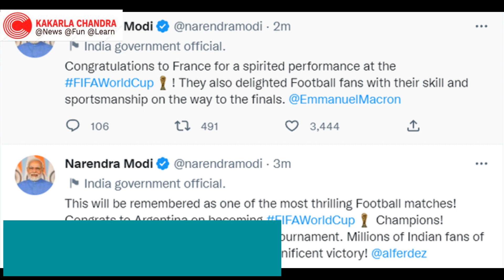Prime Minister Narendra Modi on Sunday congratulated Argentina on winning the World Cup and said the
Prime Minister Narendra Modi on Sunday congratulated Argentina on winning the World Cup and said the final will be remembered as one of the most thrilling football matches.

Millions of Indian fans of Argentina and Messi rejoice in the magnificent victory, he said.

Modi tweeted, "This will be remembered as one of the most thrilling Football matches! Congrats to Argentina on becoming FIFA World Cup Champions! They've played brilliantly through the tournament.